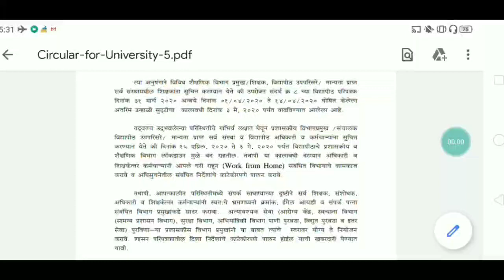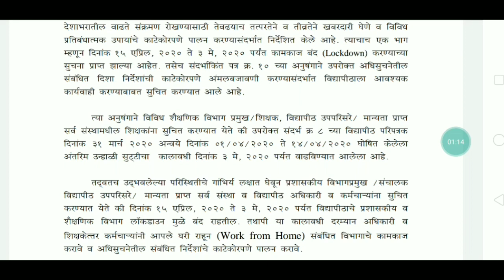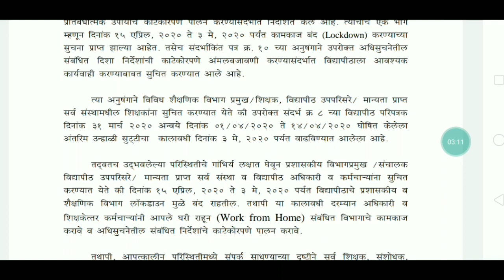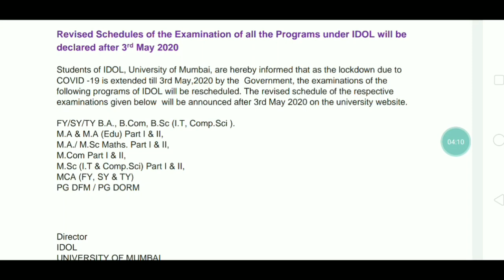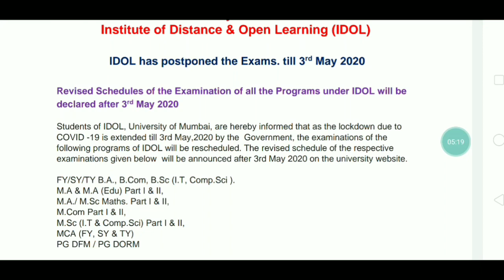Mumbai University News|| IDOL Exams || Latest Circular of Mumbai University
Hello friends in today's video I will discuss the Latest circular issued by university of Mumbai dated 17/04/20